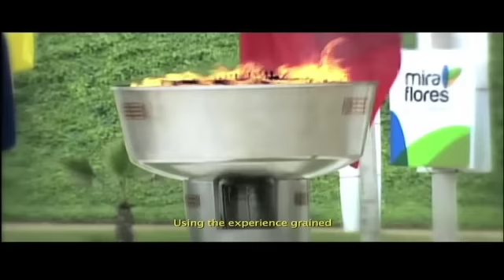Razones por las que Lima debe albergar Juegos Panamericanos 2019